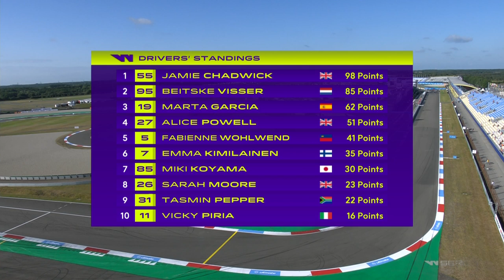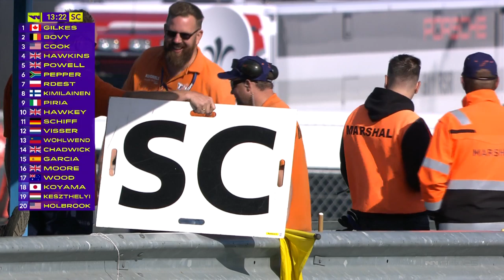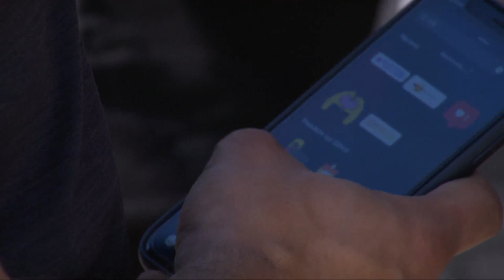W Series Reverse-Grid Race | Assen | Non-Championship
In 2019, W Series experimented with a non-championship reverse-grid race where all 20 drivers lined up in reverse order of their positions in the championship standings, with 18-year-old Megan Gilkes assuming pole position and championship leader Jamie Chadwick lining up at the very back of the grid.

Watch W Series' first ever reverse-grid race to see the action unfold.

For the latest news, updates and information from W Series, head to our website or follow our official social media channels.